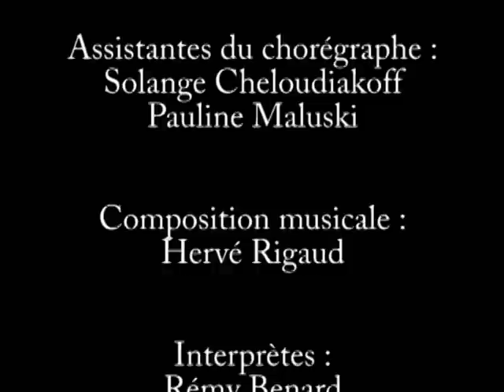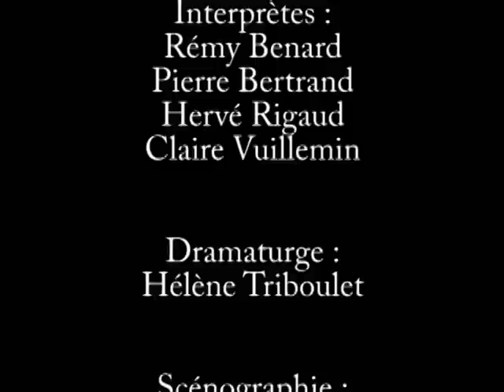La tête dans les étoiles Bande annonce